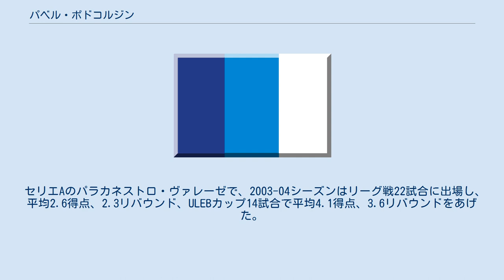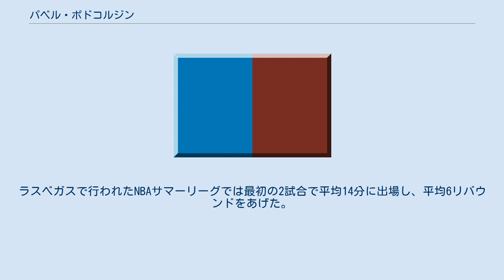パベル・ポドコルジン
シビリテレコム・ロコモティフ・ノヴォシビルスクの選手
パラカネストロ・ヴァレーゼの選手
フォートワース・フライヤーズの選手
パベル・ポドコルチン（英語: Pável Podkolzin,ロシア語: Павел Подкользин、1985年1月15日 - ）は、ロシアのプロバスケットボール選手。
ロシア男子プロバスケットボールリーグ2部スーパーリーグBのシビリテレコム・ロコモティフ・ノヴォシビルスク所属。
シベリア連邦管区ノヴォシビルスク州ノヴォシビルスク出身。
226cm、138kg。
 セリエAのパラカネストロ・ヴァレーゼで、2003-04シーズンはリーグ戦22試合に出場し、平均2.6得点、2.3リバウンド、ULEBカップ14試合で平均4.1得点、3.6リバウンドをあげた。
2004年のNBAドラフトでユタ・ジャズに1巡全体21位指名されたが、その後2005年のNBAドラフト1巡指名権と引き替えに交渉権がダラス・マーベリックスにトレードされた。
ラスベガスで行われたNBAサマーリーグでは最初の2試合で平均14分に出場し、平均6リバウンドをあげた。
 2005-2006シーズンには右足の怪我で開幕から59試合に欠場するなど、2シーズンでわずか6試合の出場で平均0.7得点、1.8リバウンド、0.5ブロックにとどまり、2006年8月5日にマーベリックスから解雇された。